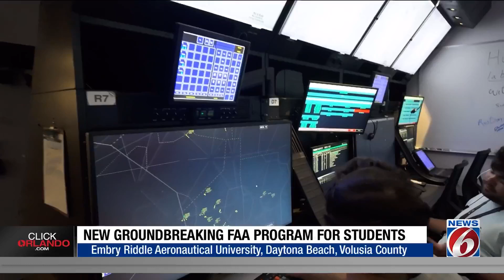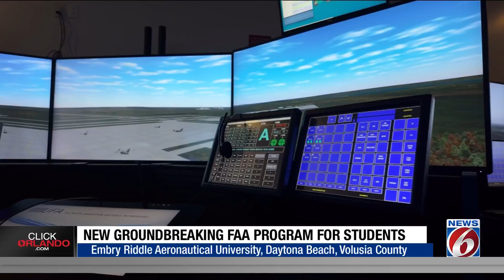Embry-Riddle students fast-tracked to control tower through groundbreaking FAA program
Embry-Riddle Aeronautical University students are set to take a big leap into their careers, thanks to a groundbreaking Federal Aviation Administration (FAA) program.